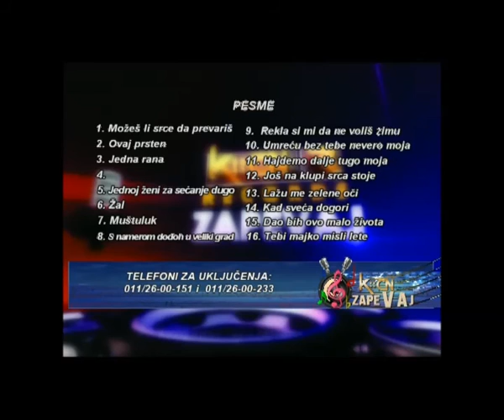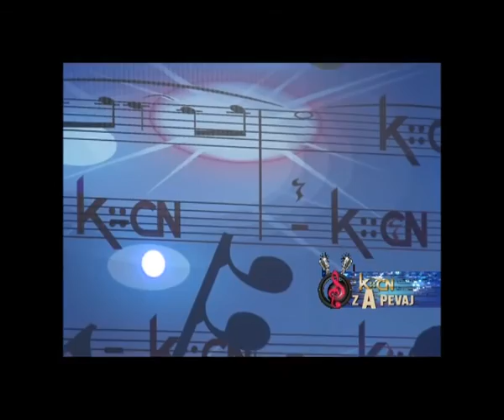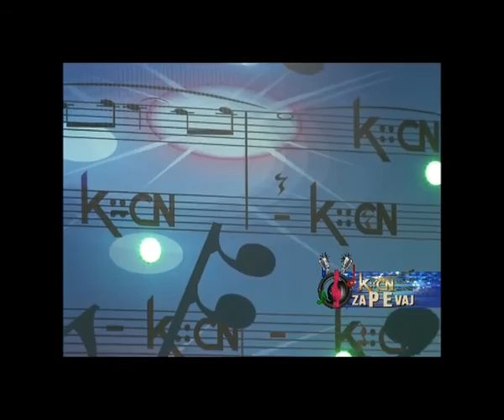Osman Zulji-Zapjevaj uzivo,KCN TV-Prva emisija.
Za svakog ponesto,uzivajte!